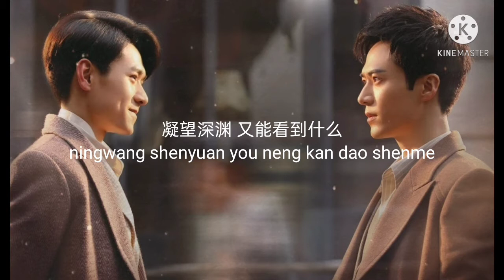Killer and Healer - (Hen Jun Bu Shi Jiang Lou Yue) - Mao Zijun and Yi Bochen - (Lyrics）